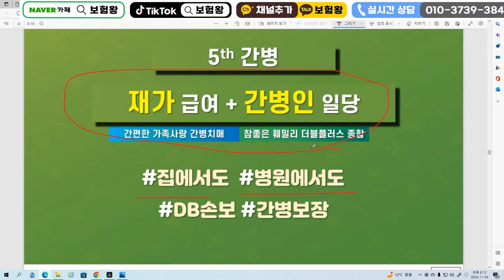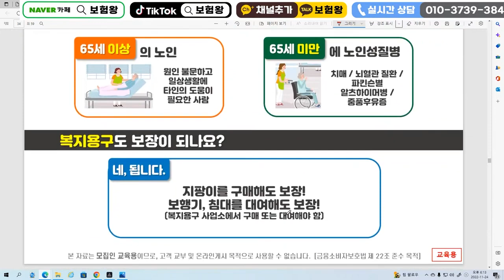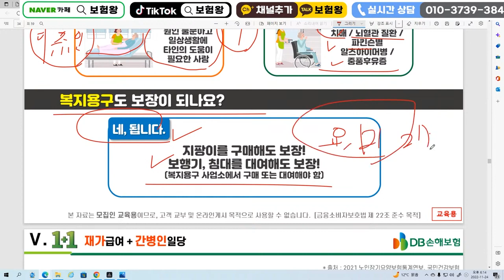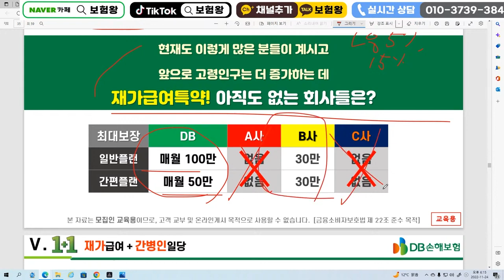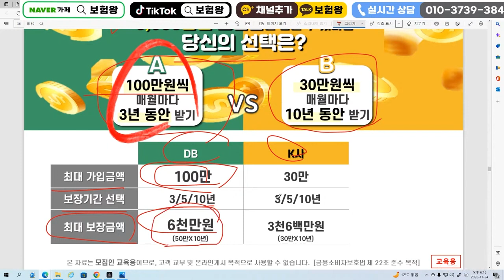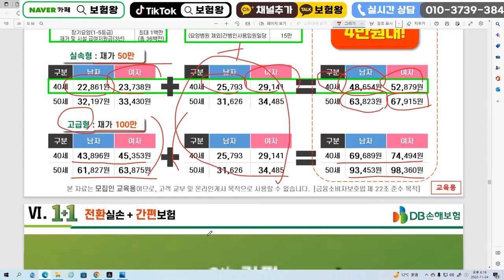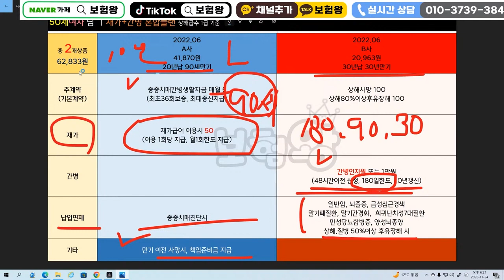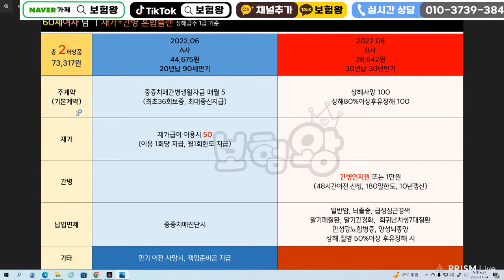☆보험왕추천플랜☆ 재간보험 100점짜리 설계안!! (재가+간병인 어디서든 Ok~)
재간보험 추천설계안
재가급여 간병인보험으로 어디서든 ok~

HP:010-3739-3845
카톡친구추가:r2an
카톡플러스친구:보험왕